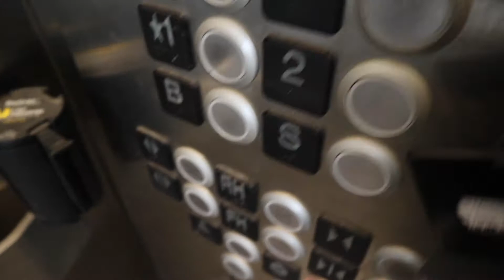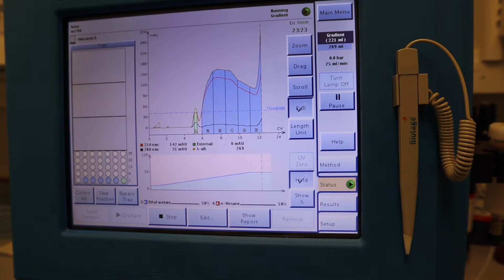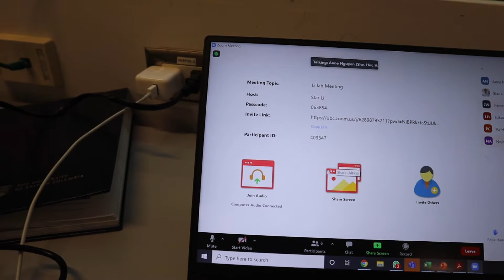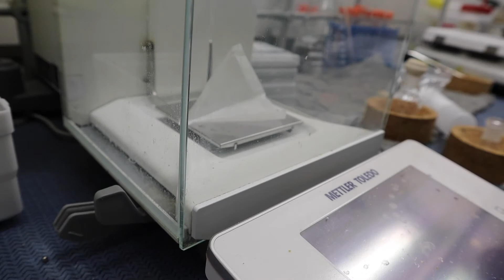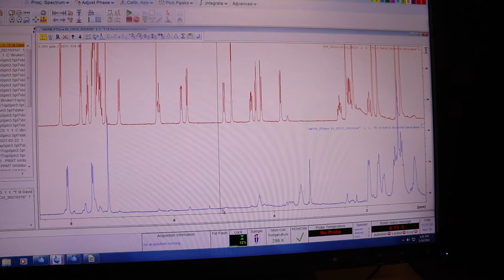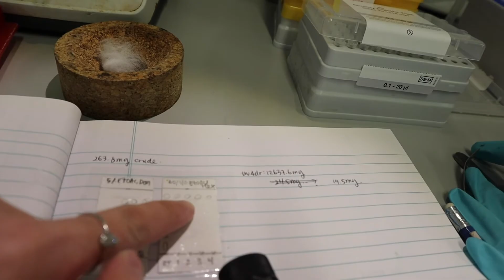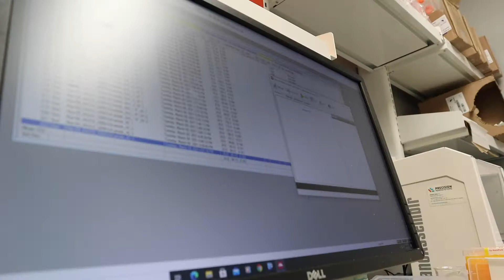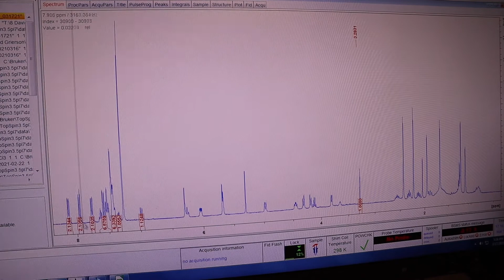UBC PhD Vlog | a week in the life of a PhD - working weekends in grad school (it starts here)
Back with a week in the life of a PhD vlog at UBC! This is the start of working weekends in grad school - I wanted to avoid this.. but it can't be helped because of my super intense, highly anticipated animal study! I guess this is part 1 since the animal study is still happening (so look out for a conclusion video).  I also try out a new synthesis scheme (SO MANY UPS AND DOWNS), and capture some Li lab shenanigans with my beloved labmates ♥

In case you don't have time and wanted to jump around a little, I gotchu:

0:00 intro
0:10 Saturday morning creeping on Lukas
0:50 plans for Saturday, update on animal study
1:23 this is how much of the animal facility I can show you
2:49 Monday - plans for this week: starting new project!
3:48 chemistry and nanoparticle stuff
4:37 the beginning of stress
4:50 Tuesday - Nojoud being Nojoud LOL
5:31 I failed as safety officer again
5:45 stress part 2
6:54 someone please donate these to our lab, we're killing each other
7:35 stress part 3
8:47 Nojoud's confession
9:38 my scientific findings to conclude stress part 1-3
10:33 Wednesday fresh start
11:07 we all depend on this in the lab
11:23 our strategy on fixing this thing
12:00 update on animal study + small accomplishment! (truth about animal work)
13:14 she's so hopeful
14:18 stress part 4
14:37 closer.
15:30 finally
15:50 NMR stuff